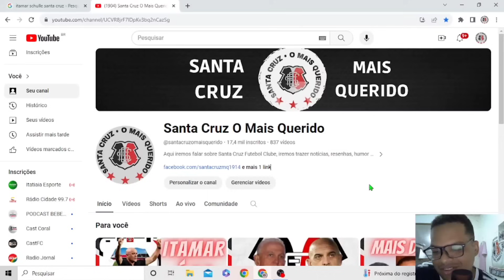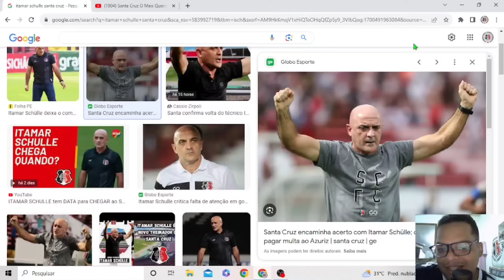🗣ITAMAR FALOU SOBRE CONTRATAÇÕES E DA EXPERIÊNCIA DE TREINAR UM CLUBE SEM DIVISÃO.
No Vídeo de hoje falamos sobre Itamar que falou sobre contratações e a experiência de treinar um clube sem divisão.